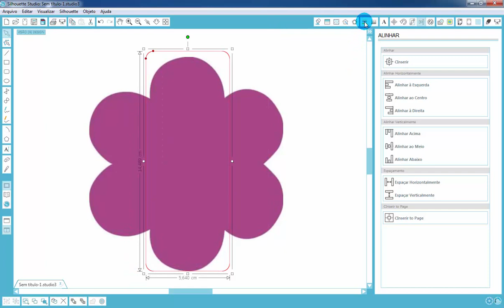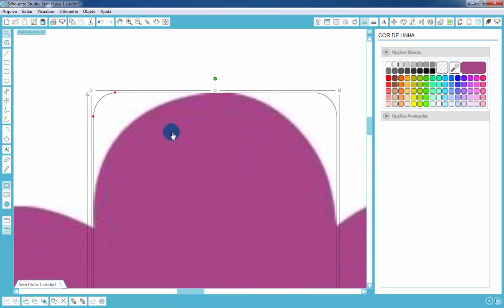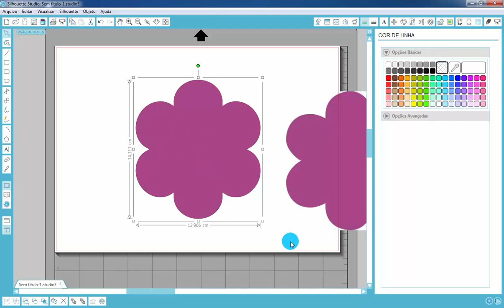Vetorizando um "frame de flor" no Silhouette Studio v3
Esse mini tuto é somente para ajudar uma pessoa no grupo Silhouette Mania, mas pode ser útil para outras pessoas.

Obs. No exemplo usei o Silhouette Studio v3, mas pode conseguir fazer no Silhouette Studio v2.